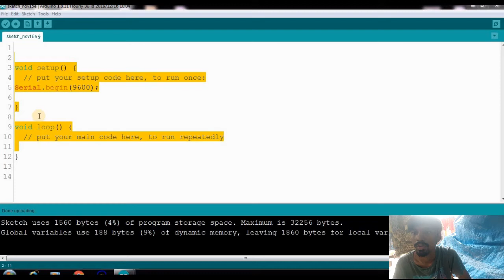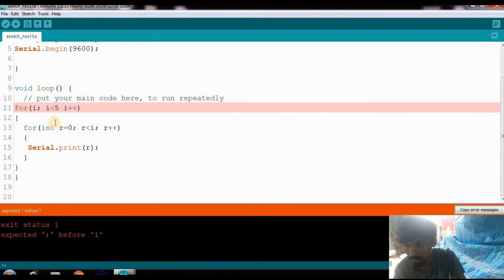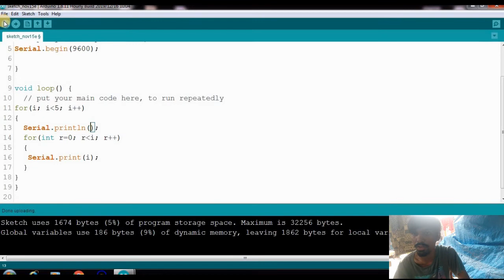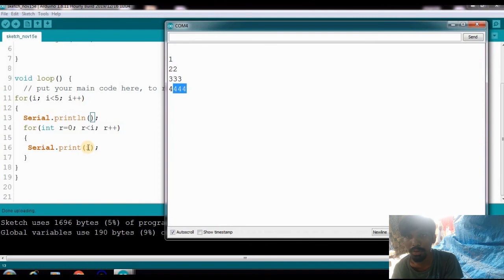Nested Loop for in for loop in Arduino IDE Hindi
to aaj ham Nested loop dekhege ki ye banata kese hey or es loop ka output kya aata hey

Content Cover
What is nested for Loop
How to Create Nested Loop in Arduino IDE
What is for in for loop